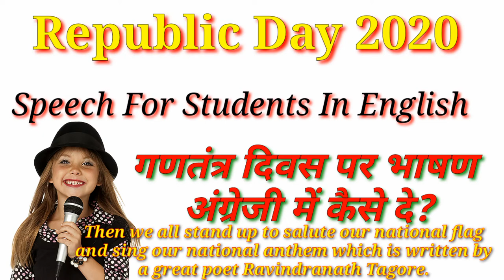Republic Day Speech For Students & Kids In English // 26 जनवरी के लिए अंग्रेजी में भाषण // 2020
Republic Day Special Speech 2020
2020 republic Day English Speech
गणतंत्र दिवस के लिए भाषण 2020
#26 January Speech
Speech 26th January

Address :-

गणतंत्र दिवस पर अंग्रेजी में भाषण कैसे दें?
गणतंत्र दिवस 2020 के लिये भाषण
Gantantra Diwas 2020 ke liye bhashan